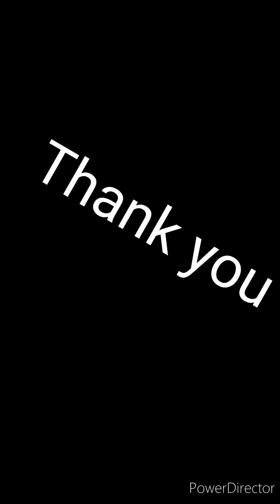Battle between emperor fornus and bloody longinus.